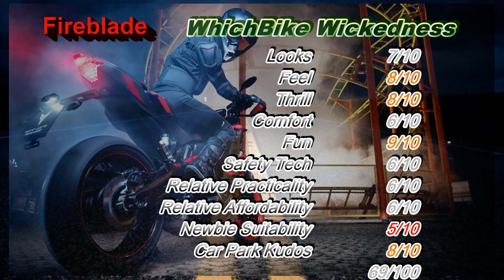Fireblade! Honda CBR1000RR - Review and Fast Ride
Which Bike staff member, Ade, revisits the legendary Fireblade about 3 years after his first ever ride on one, his first ride on a superbike just after passing his test. Surely it won't scare him this time.

We are currently looking for Motorcycle Vloggers to share some cool video content on Which Bike.